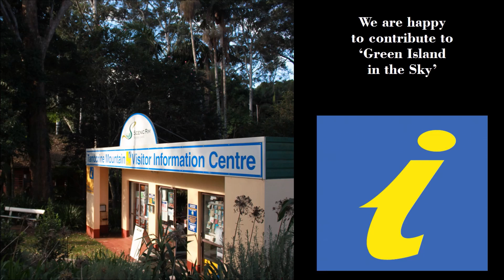Green Island in the Sky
This new photo book celebrating the wonderful nature of Tamborine Mountain is now for sale at the Visitors Information Center.